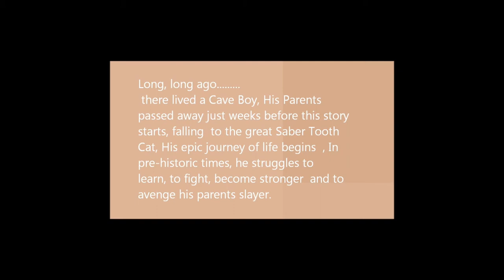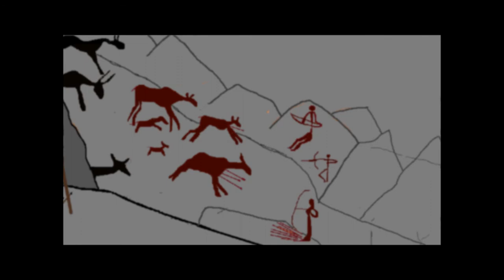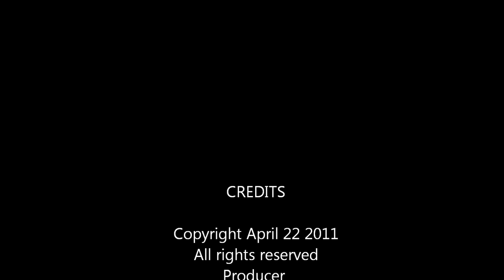"Cave Art Daydream and Dive In Fishing" .Adventures of Bustin Beaver. Episode 1 Funny !!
Improved version  volume 2, English subtitles
The first episode of Bustin Beaver cartoon, he is a pre-historic teen age cave boy, the kinda guy that goes out his way to bust a Beaver Dam, in a world of his own, he lives, learns and grows. As his name implies, he will be busting some beaver dams. In this episode Bustin Beaver cave art on his wall comes to life in a day dream and then he goes dive in fishing A funny cartoon for all ages and people to enjoy has been conceived. Watch The Adventures of Bustin Beaver, Teen-age Cave Boy and see a piece of pre-historic life.